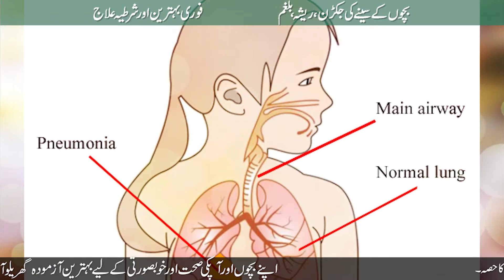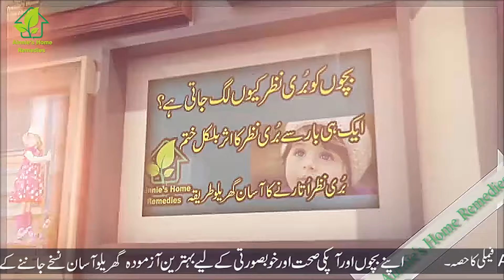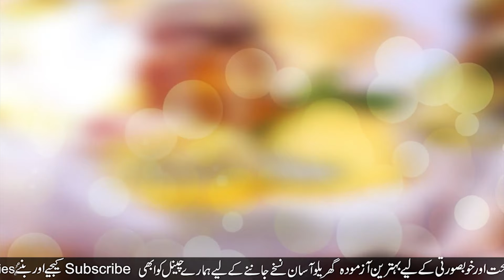Infant chest infection home remedies | bachon ke seene ki jakran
Dear friends! I am back with another very interesting video [ Infant chest infection home remedies | bachon ke seene ki jakran ]. please watch this video completely and give me your feedback in comment section.
Thanks
Annie Ali